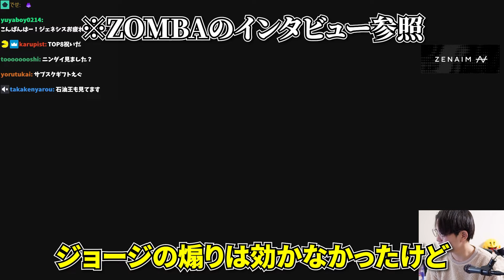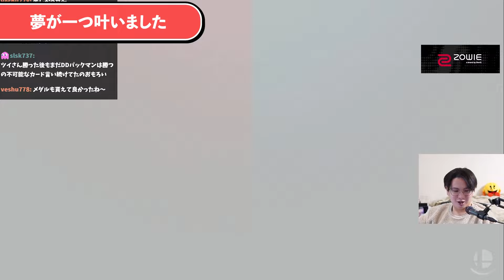あのMkLeoに日本人プレイヤーが続々と勝ち始めている事実に焦るてぃーパックマン【スマブラSP】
(iPhoneの方はSafariで開いてください)

Q キーコンは？
A GCコンでY必殺/Cステ攻撃/振動オフ　それ以外デフォルト

Q パックマンでつらいキャラは？
A パルテナ　ウルフ　セフィロス　マリオ　サムス　ゲッチ　ネス　スティーブ　ゼルダ

僕の欲しいものリストです！支援していただける方お願いします！